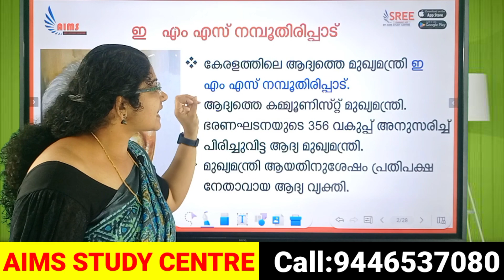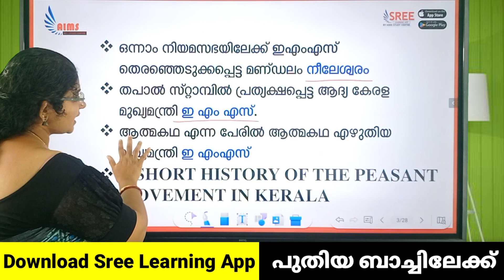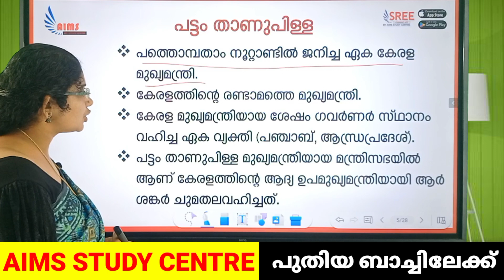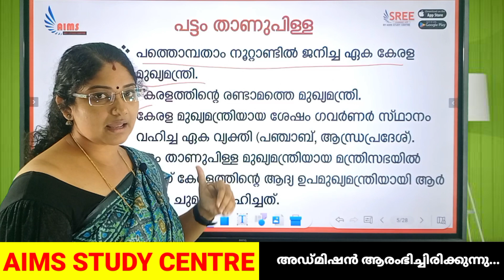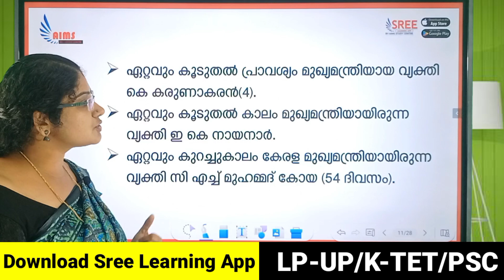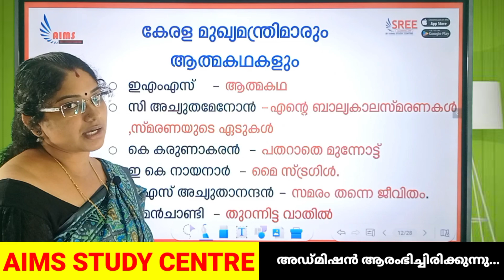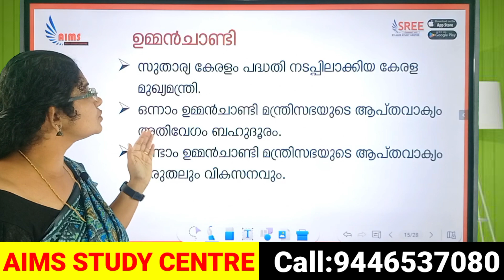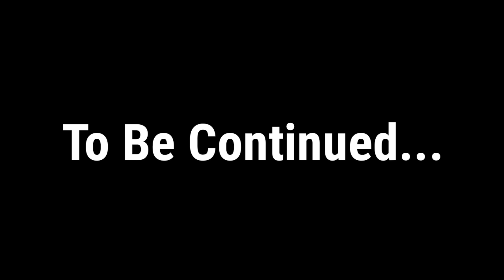കേരളം അടിസ്ഥാന വിവരങ്ങൾ | KERALA FACTS | PART 1 | KTET LPUP PSC | AIMS STUDY CENTRE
🎯 LPSA / UPSA
🎯 Beverage LDC
🎯 Company board LGS
🎯 LDC
🎯 LGS
🎯 KERALA PSC
എന്നിവക്കുള്ള
ബാച്ച് ആരംഭിച്ചിരിക്കുന്നു.

✅️ വീഡിയോ ക്ലാസ്സുകൾ
✅️ PDF നോട്ടുകൾ
✅️ ദിവസം മോക്ക് ടെസ്റ്റ്
✅️ ദിവസം കറണ്ടഫയർ
✅️ OMR പരീക്ഷകൾ
✅️ SCERT ചോദ്യങ്ങൾ